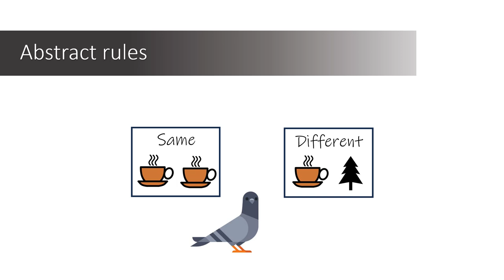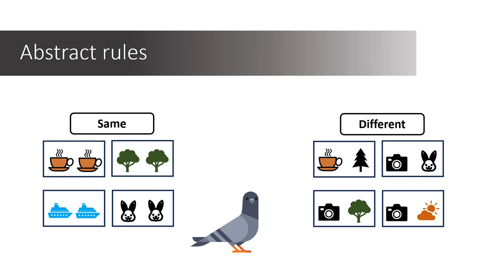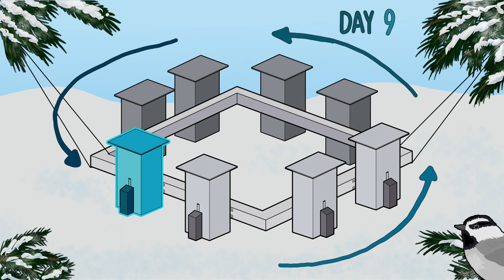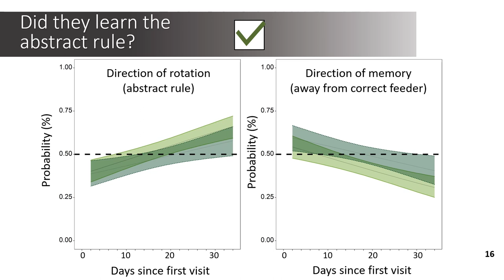Chickadees learn abstract, spatial-temporal rule / Curr. Biol., July 12, 2023 (Vol. 33, Issue 15)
Learning abstract concepts was once considered uniquely human but has recently been shown in nonhuman animal species under laboratory conditions. Benedict et al. show that wild, food-caching mountain chickadees learned an abstract rule from experience with a spatial-temporal foraging task set in natural conditions.

L.M. Benedict, V.K. Heinen, J.F. Welklin, B.R. Sonnenberg, L.E. Whitenack, E.S. Bridge, and V.V. Pravosudov (2023). Food-caching mountain chickadees can learn abstract rules to solve a complex spatial-temporal pattern. Curr. Biol. 33.